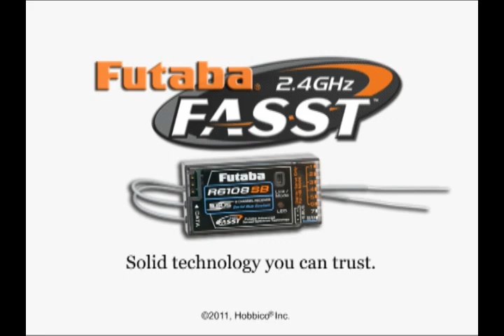FASST™ and Speck: Not Adequate (Episode 5)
After his manufacturer's admission that he is "not adequate" for reliable control in crowded flying environments, Speck seeks counseling for his feelings of guilt. He also struggles to understand why his protocol has now been changed to a frequency "agile" method similar — though still not equal — to the Futaba FASST technology he had been told was less effective.

Futaba FASST remains the best 2.4GHz choice for many reasons. Unique advantages such as Continuous Channel Shifting continue to provide unmatched protection against signal interference and interruptions, as they have since FASST systems were first introduced. Dual Antenna Diversity avoids the need for satellite receivers, and the extra cost, connections and potential failure points they invite.

The system Speck represents has repeatedly needed changes to correct problems that FASST never had — signal reception difficulties, receiver malfunctions, lockouts, brownouts, and slow reconnect times to name a few. Now, a change in protocol to improve reliability joins the list.

FASST systems have always been safe and dependable — in all applications, in crowded environments, without special-purpose receivers or post-glitch warning devices. Futaba remains the real innovator in reliable radio-control.

Don't miss FASST and Speck Episodes 1, 2, 3 and 4!